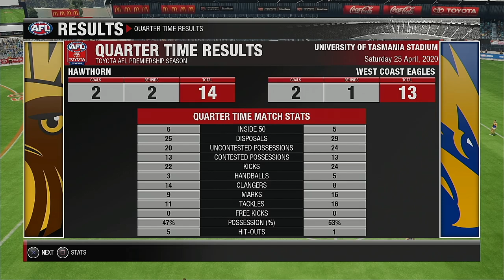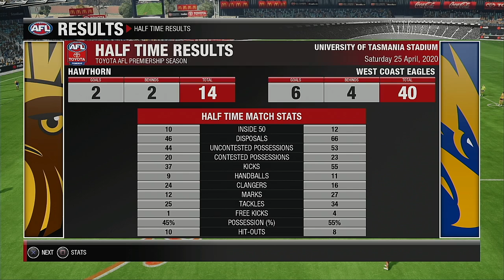AFL 2020 Season Round 6 Hawthorn Hawks VS West Coast Eagles